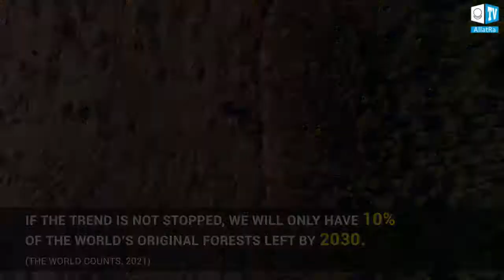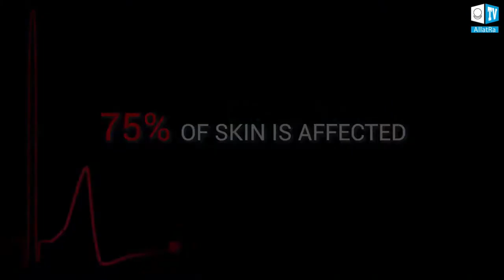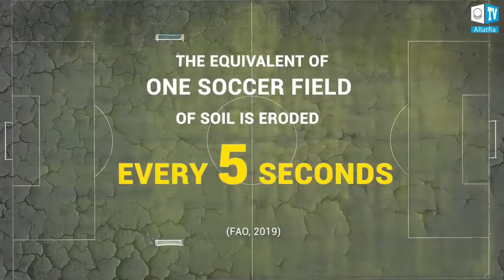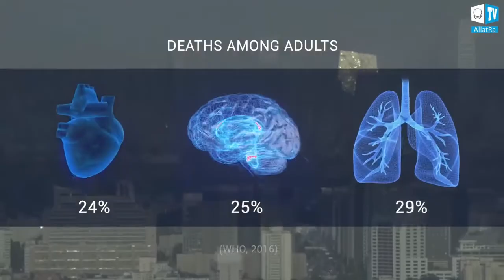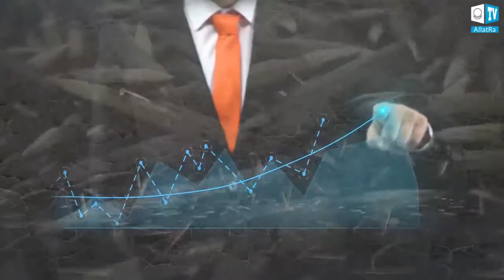Ecology/Conference 24 07 21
'The Earth is a living organism, and everything in it is interconnected.
The Earth is as much an organism as a human. And it’s just as vulnerable.
Our illusion of happiness and well-being can be shattered in a moment...'

Online conference "Global Crisis. This Already Affects Everyone" with a choice of viewing languages on the official website of the Creative Community Project